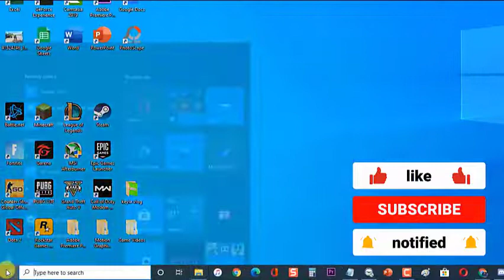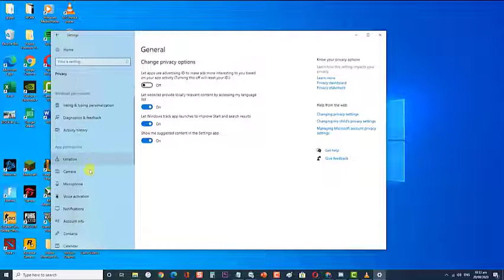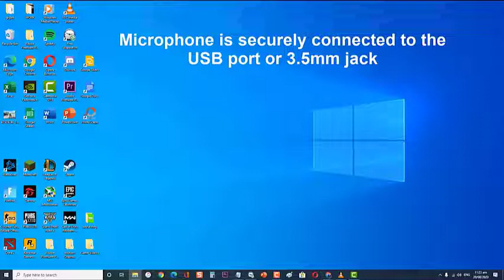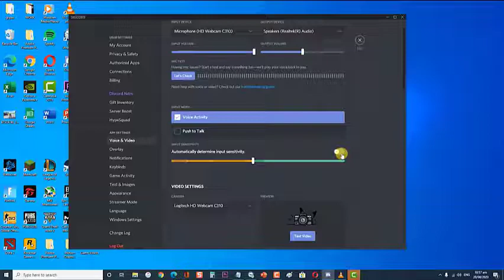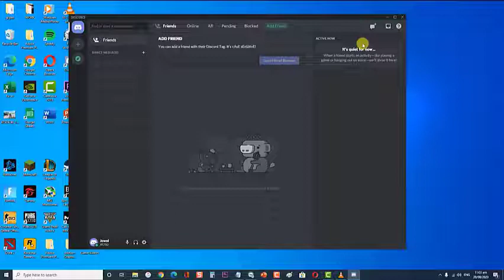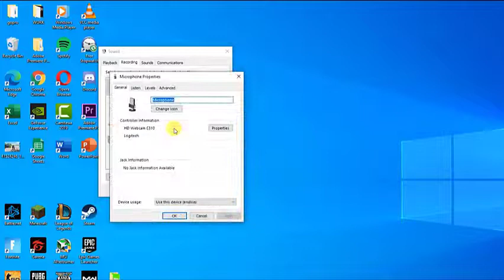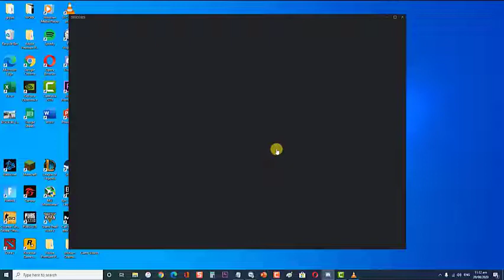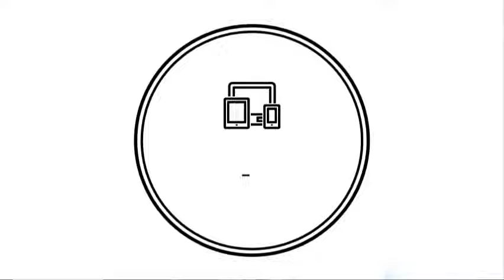How To Fix Discord Not Picking Up Mic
In this latest video of our troubleshooting series, we will tackle the discord not picking up mic issue and how to fix it.

00:50 Allow discord access to your microphone
01:48 Check for external microphone issue
02:38 Tweak the automatic input sensitivity setting
03:50 Make sure Discord is using correct microphone
04:58 Disable exclusive mode in windows
06:09 Reset the voice settings
07:02 Use Push to talk mode